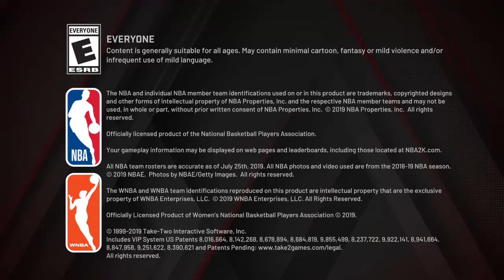1v1 vs APU